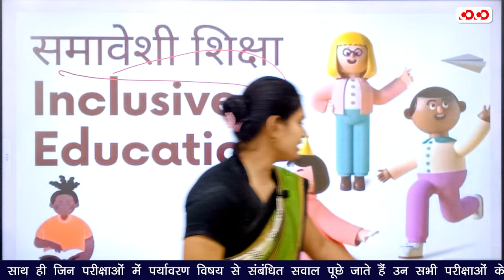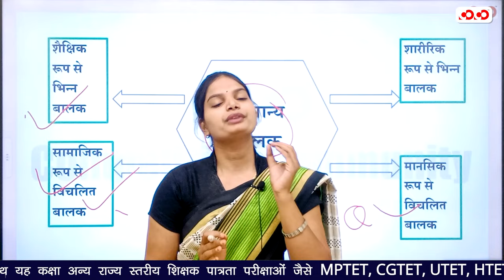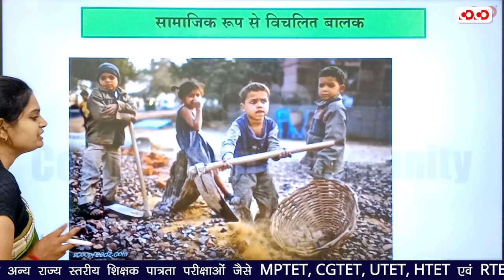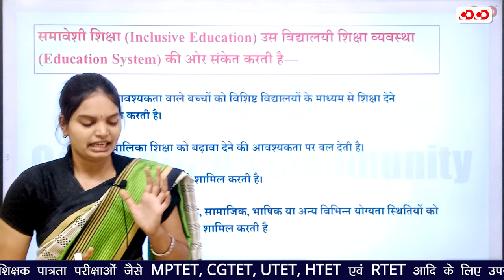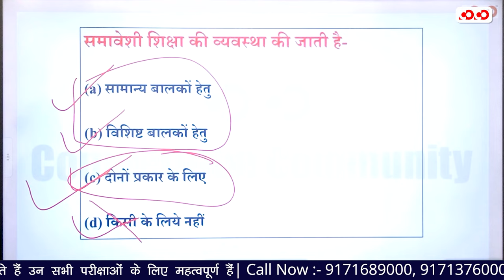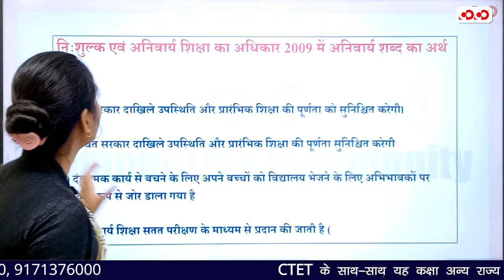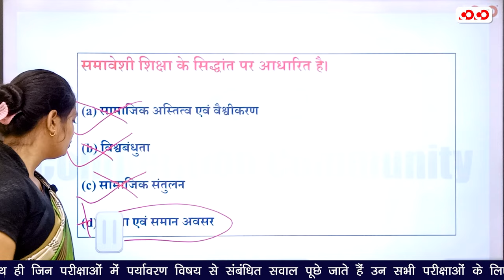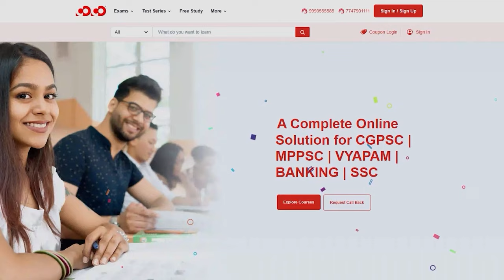समावेशी शिक्षा | शिक्षक भर्ती | EVS Complete Courses | बाल विकास एव शिक्षण शास्त्र Lect-28 | CTET